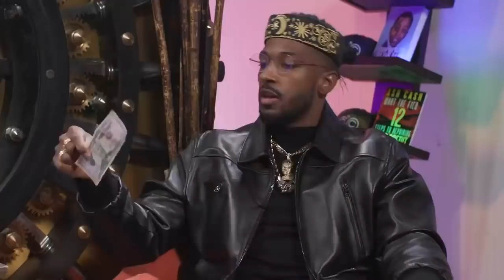WHAT IS AN NFT, & THE METAVERSE? With 19 KEYS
In this clip 19 Keys explained what NFTs are and what the Metaverse is.